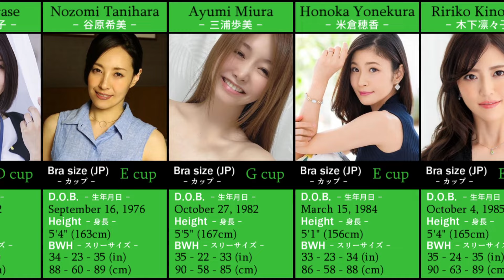10 Japanese porn stars who appear as unfaithful stepmom #2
This channel will help you find the girl you like.
Please use it as a hint when you search.

Rui Ogasawara
Ai Kano
Ayumi Miura(END)
Rin Azuma
Rumi Mochizuki
Maiko Ayase
Ririko Kinoshita(OP)
Honoka Yonekura
Nozomi Tanihara
Kana Mito